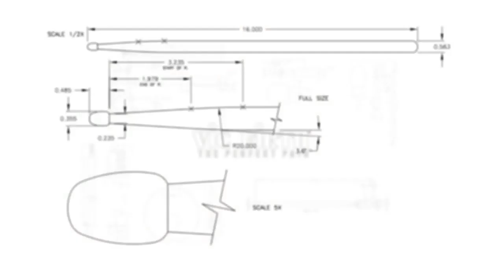Performance Spotlight: Mauricio Zottarelli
"No Glasses, Part 2" - Bonus Track

This is a bonus track from 'Glasses, No Glasses,' Amanda Ruzza and Mauricio Zottarelli free improvisation record, featuring special guest Leo Genovese on keys.

In-demand session musicians Amanda Ruzza (bass, effects) and Mauricio Zottarelli (drums, percussion) join forces on this provocative new release: Glasses, No Glasses - a free improvisation, live-in-the-studio recording with special guest, pianist and multi-instrumentalist Léo Genovese. This spontaneous jam in the studio defies all stereotypes while revealing different musical sides of these two Brazilian compatriots and New York City residents. A no-holds-barred effects-laden jam that recalls aspects of P-Funk, Medeski, Martin & Wood and Weather Report, Glasses, No Glasses was recorded in just two days, and without much planning. Initially scheduled as a short video-session to demonstrate a few effect pedals that both Amanda and Léo use regularly, this session/meeting quickly transcended standard musical boundaries. "It's not just music, it's a reflection of our friendship," says Amanda. "I think that's how music comes out in its purest form," adds Mauricio, "when we're just playing for fun with no compromises or preconceptions, just trying to listen to each other and arrive somewhere."

Recorded at Soundworks Recording Studios, NYC
Kamilo Kratc - Recording Engineer
Sandra Kratc - Camera Operator
Dave Darlington - Mixing and Mastering Engineer
Joseph Eulo - Video Editor